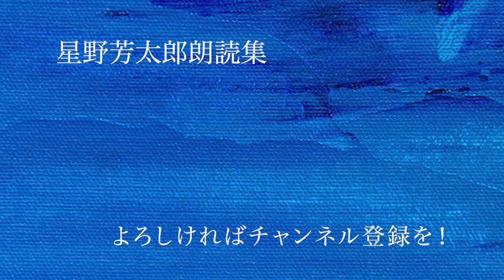有島武郎「北海道についての印象」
老人の朗読者にとって、なかなか読みにくい文章。もっと心を入れて読みたいが、難しいものだ。若い頃は北海道にはよく出かけたが、最近はさっぱり。暮らしたこともない。が、冬というものを想像はできる。そして春の喜び。拙い読みで失礼。